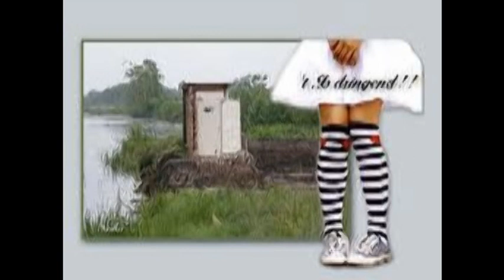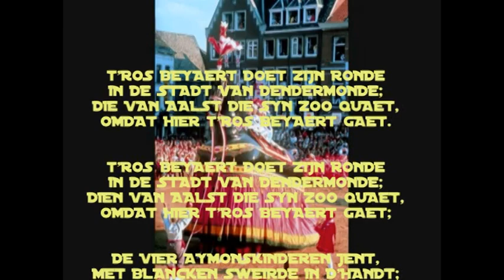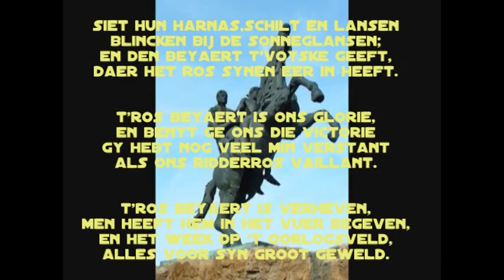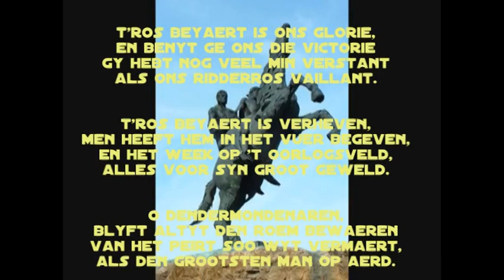boeven op den toeren (trouw mirel & christophe)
verrassingsact bruidegom en co